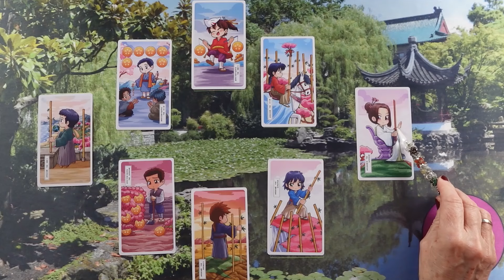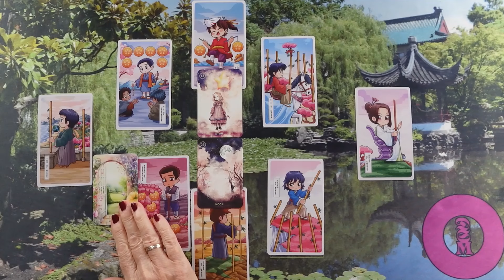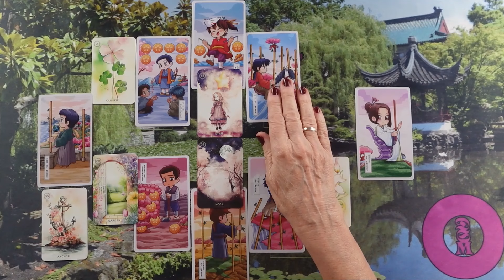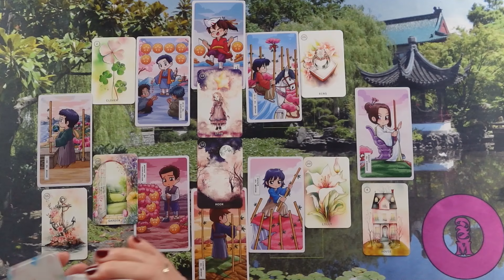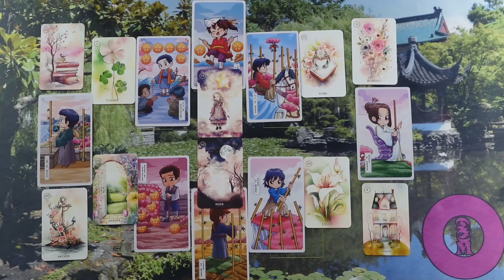LIEBESORAKEL❤ kartenlegen liebesorakel tarot dualseele seelenpartner